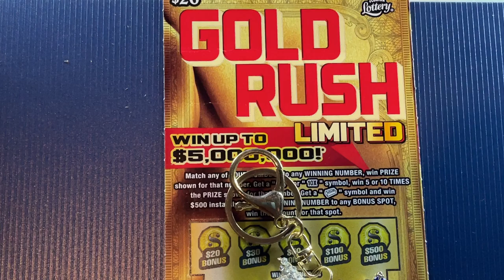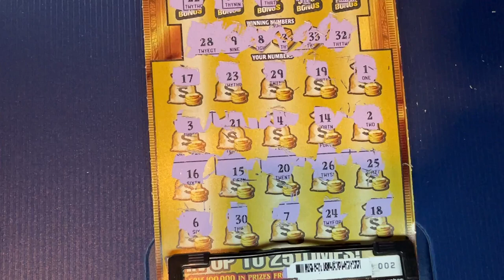Gold Rush Ticket 2